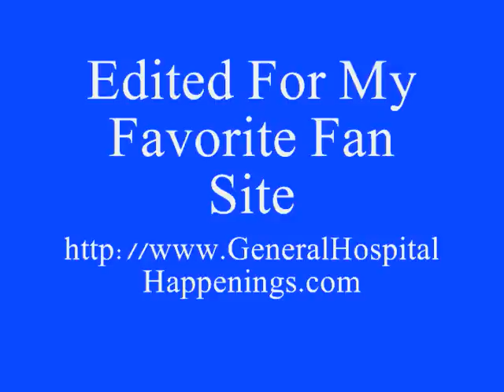05-03-12 Luke & Anna.wmv